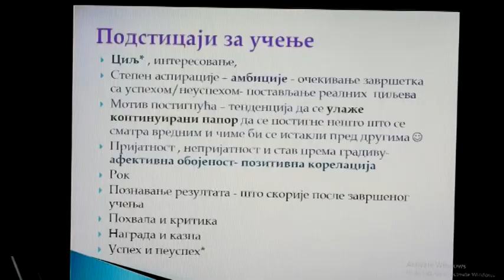Kako motivisati decu za učenje?